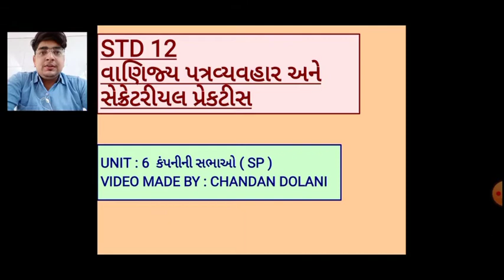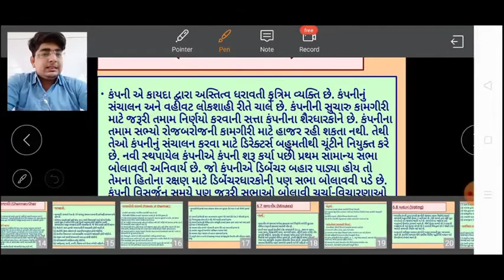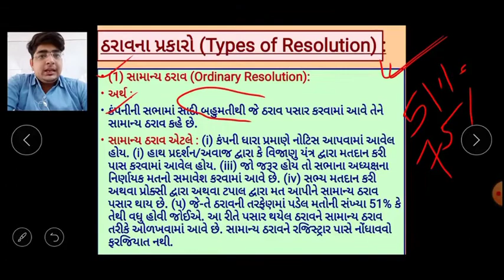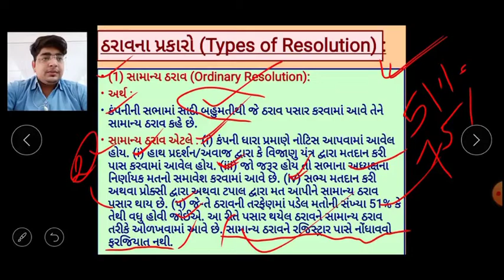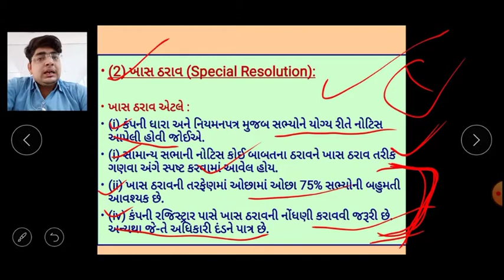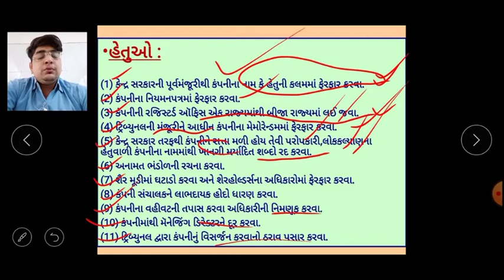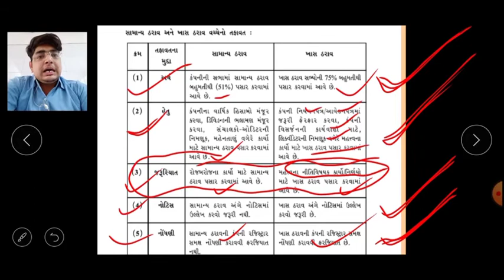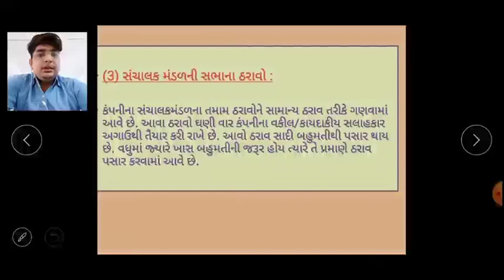STD 12 || SUB : SPCC || UNIT 6 : ( SP ) કંપનીની સભાઓ || PART/LEC: 5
SARDAR PATEL EDUCATIONAL INSTITUTE
M.S.LAKHANI KANYA VIDHYALAY
STD 12 || SUB : વાણિજ્ય પત્રવ્યવહાર અને સેક્રેટરીયલ પ્રેક્ટિસ (SPCC) || UNIT 5 : ( SP ) કંપનીની સભાઓ  ||
PART/ LEC: 5 ||
Video Made By : Chandan Dolani